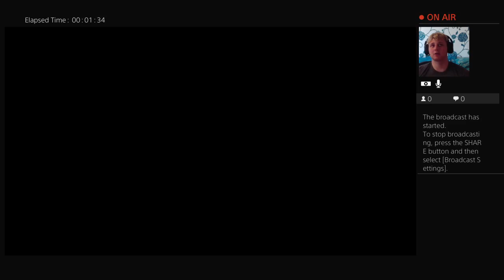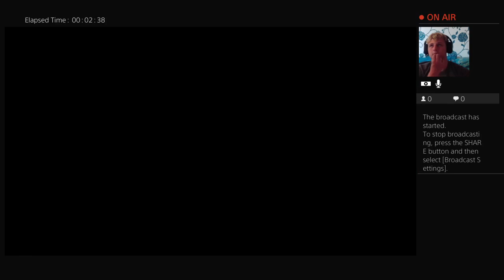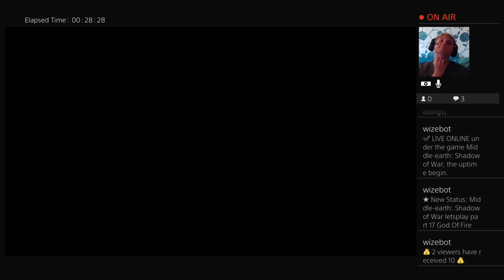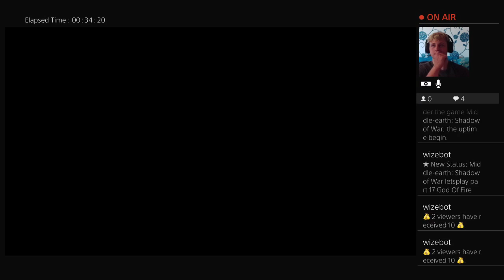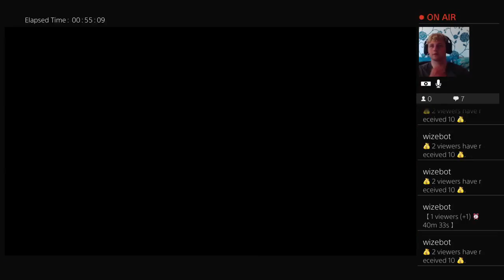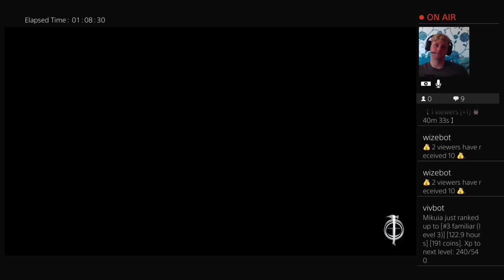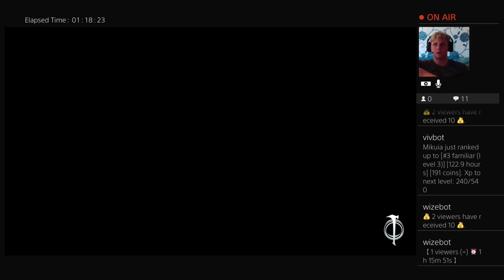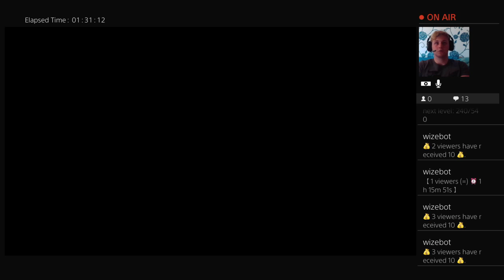Middle-earth: Shadow of War letsplay part 17 God Of Fire